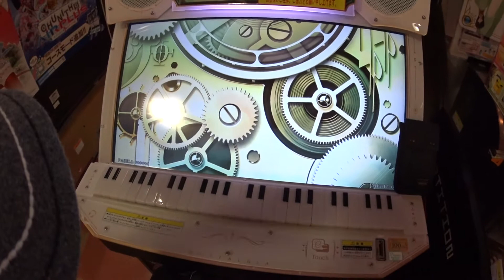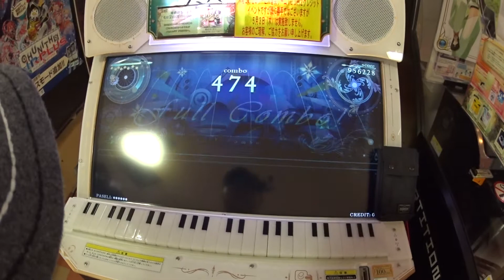ﾉｽﾀﾙｼﾞｱFORTE morning music(Expert 9 Rank S Full Combo)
KEYBOARDMANIA